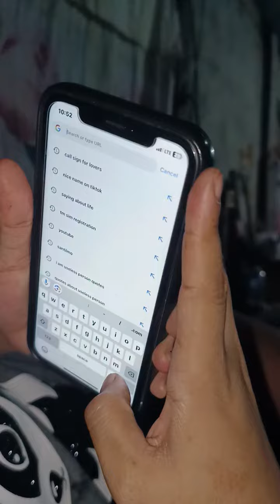25 at 31 years old talo ng 3years old sa english ng butiti fish sa bisaya😂.